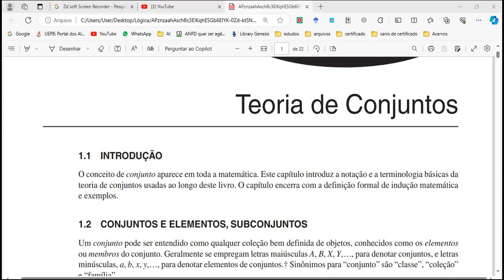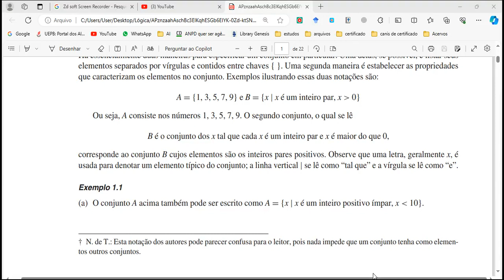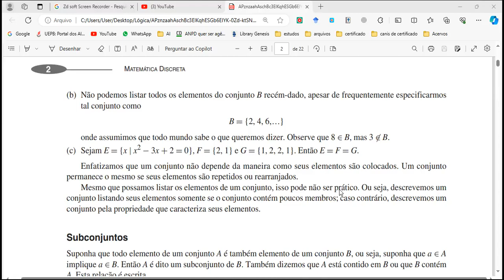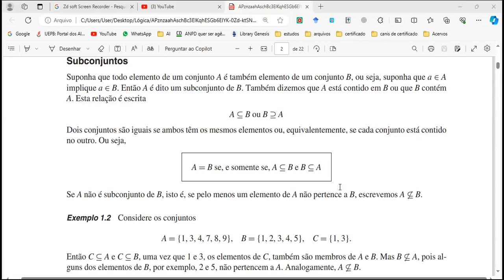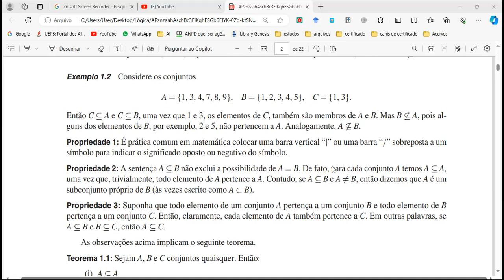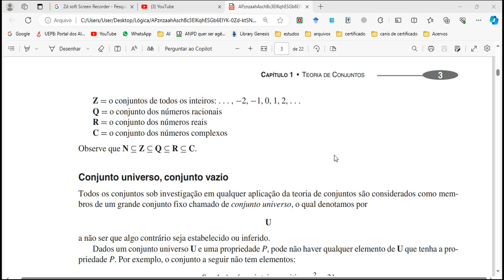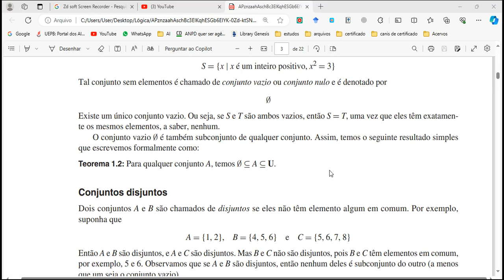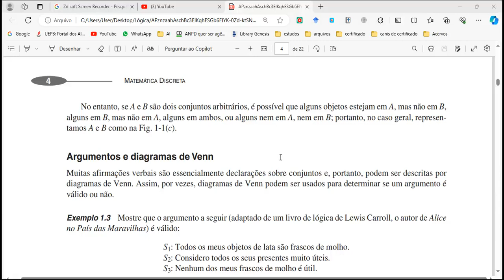Teoria de Conjuntos 1